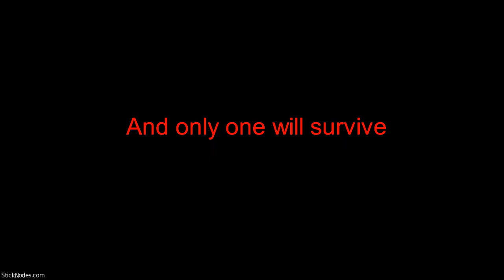The KRT War Trailer (Canceled)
Unfortuantly, this project is canceled...i lost all my data for the app when my computer crashed for a while